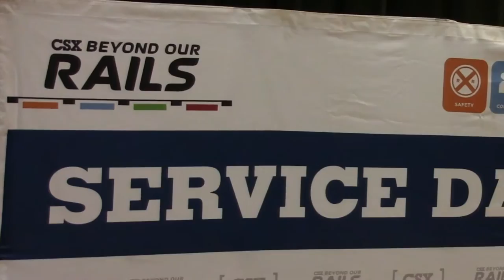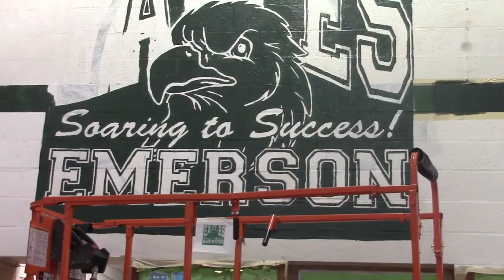October 8 Service Day in Parkersburg, WV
In 2016, CSX asked local students to help showcase employee service days at locations across the network.